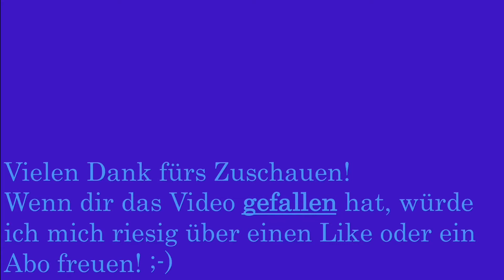Ausfahrt des EC in Montreux auf Gleis 3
Die ETR 610 003 der italienischen Staatsbahnen verlässt den Bahnhof um 8:37 Uhr in Richtung Milano Centrale.